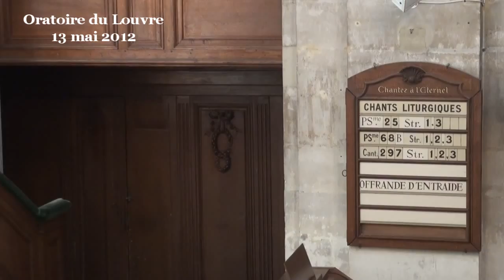Vous êtes fort, vous êtes intelligent & béni, ça ne vous suffit pas ?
Nous avons dans cette histoire du livre des juges l'histoire d'un super héros. Samson a tout pour lui. Il est extrêmement fort, il est intelligent, il est courageux, il aime la vie, il est même béni tout spécialement par Dieu dès son origine. Mais ça ne suffit pas tout à fait.
Cette histoire nous aide ainsi à reconnaître nos propres grandes qualités, car nous ne sommes pas si différents de Samson que ça, en réalité.
Et cette histoire nous propose aussi un mode d'emploi de ces exceptionnelles qualités. C'est ce qui manque à Samson et que nous montre le Christ et que nous donne le Christ.
Un être super doué
Cette histoire de Samson est clairement exagérée.
Sa force est exagérée, évidemment. Comment un seul homme pourrait renverser les colonnes d'un grand temple ? Ces colonnes sont nécessairement énormes pour soutenir une terrasse capable de recevoir pouvant contenir 3000 personnes ? Comment un homme seul peut-il massacrer une armée de 1000 soldats avec seulement une vieille mâchoire d'âne à la main ?
Sa force est exagérée, son habileté et sa ruse le sont aussi. Car c'est déjà très difficile d'attraper un renard (ils sont assez malins), alors comment Samson pourrait-il arriver à attraper 300 renards, les attacher par la queue deux par deux, trouver 150 flambeaux, les allumer, les accrocher aux renards et les envoyer aux 4 coins du pays pour se venger des Philistins en ruinant leurs récoltes ?
Quand un récit de la Bible exagère ce n'est pas que l'on nous prenne pour des débiles qui vont gober n'importe quoi, bien au contraire. C'est pour nous inviter à réfléchir sur notre propre existence. Quand on nous parle d'un homme incroyablement fort, c'est que ce texte parle de la force en général, de notre propre force, de notre intelligence, de nos talents.